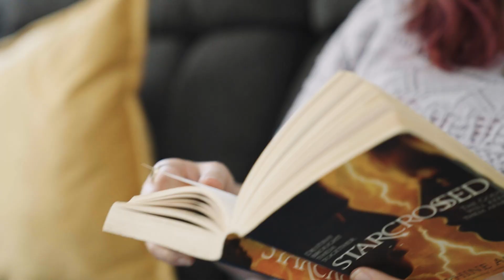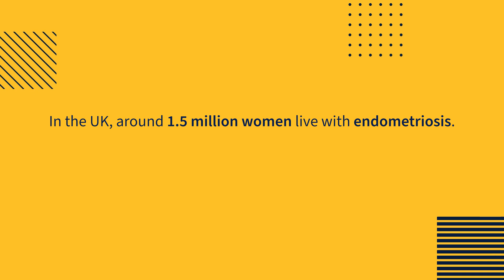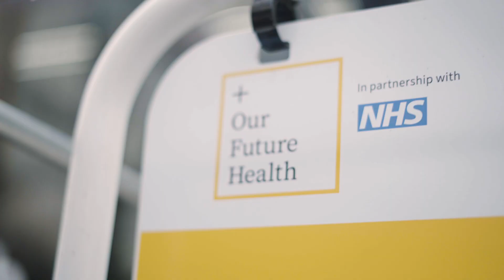Shannon: Our Future Health will help endometriosis sufferers like me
Our Future Health volunteer Shannon shares how joining the UK's largest health research programme gives her hope for future endometriosis research. To learn more about Our Future Health and what volunteering involves, visit: ourfuturehealth.org.uk